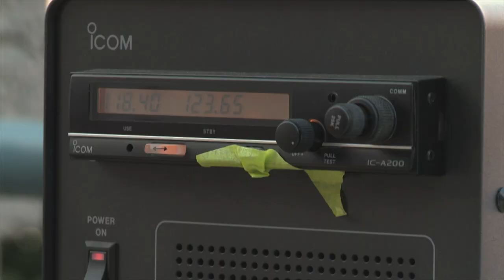Showline Airshow Services Ltd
Worldwide event production specializing in flight operations consultation and management. Air boss.